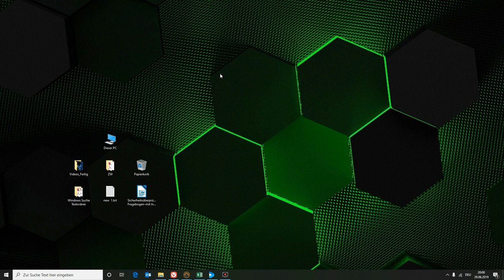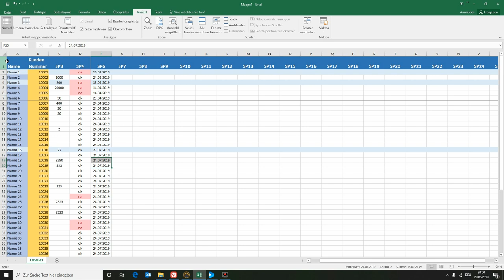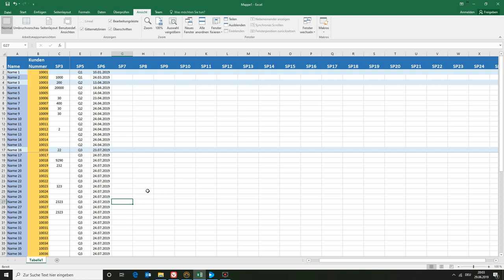Excel | mehrere Zeilen und Spalten fixieren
Kleine Anleitung, wie man mehrere Zeilen und Spalten in Microsoft Excel fixieren kann.

Excel 2007, 2010, 2013, 2016, 2019 und Office 365